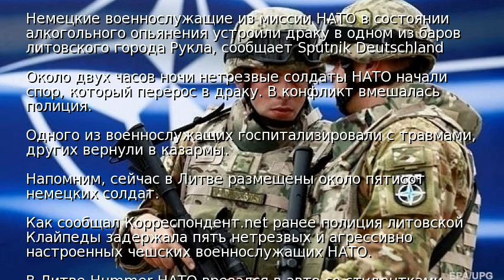СМИ: В Литве подрались пьяные солдаты НАТО